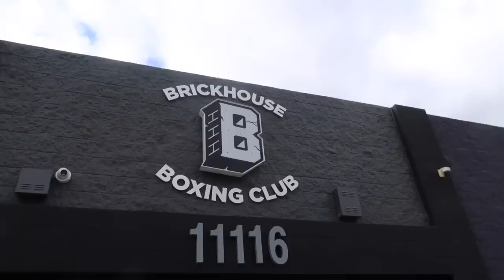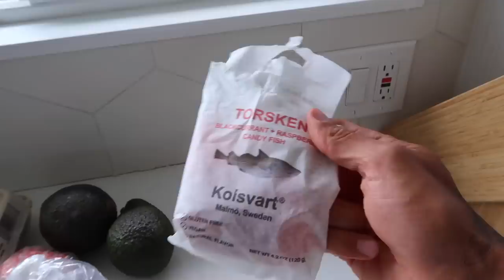MY ANIMAL DIET & HOW I TRAIN